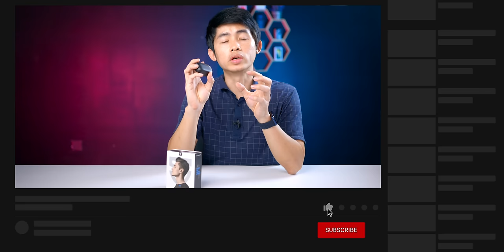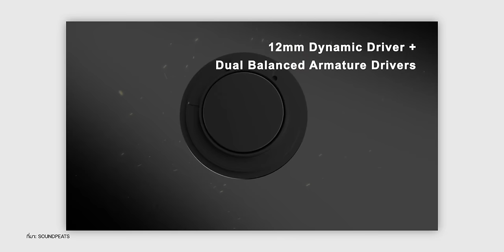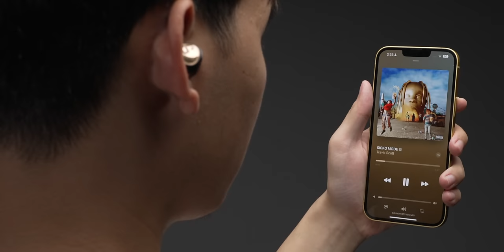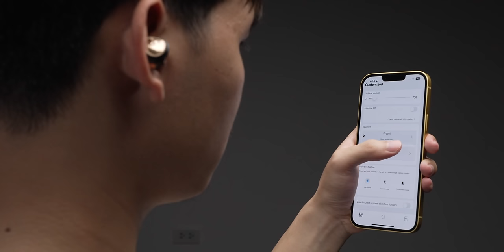รีวิว SoundPEATS Opera 05 เสียงระดับ Hi-Res audio LDAC พร้อมระบบ ANC ราคาไม่ถึง 4,000 บาท!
หูฟังไร้สาย SoundPEATS ทุบสถิติระดมทุนได้เกือบถึง 40 ล้านเยน เปิดตำนานใหม่หูฟังที่จะถูกกล่าวว่าเป็นหูฟังที่เสียงดี ในราคาไม่เกิน 4000 บาท อัดแน่นเทคโนโลยี hi-res audio ผ่าน LDAC และ Driver ที่มากกว่าถึง 3 ตัว จะดีจริงไหม ไปดูรีวิวได้เลย

00:00 เปิดคลิป รีวิว หูฟังไร้สาย SoundPEAT 05
00:58 ทำความรู้จัก SoundPEATS
02:06 ดีไซน์
04:47 สเปค
05:46 เริ่มต้นใช้งาน
12:11 ตัวอย่างเสียงจากหูฟัง
12:27 สรุป

หากใครที่อยากทดลองฟังเสียงของทั้ง 2 รุ่น

**SoundPEATS Opera 03
ราคา 2,990 บาท รับประกันศูนย์ไทย 1 ปี

**SoundPEATS Opera 05
ราคา 3,990 บาท รับประกันศูนย์ไทย 1 ปี